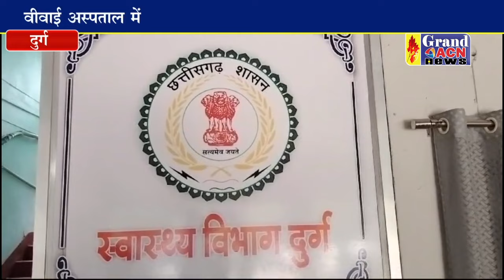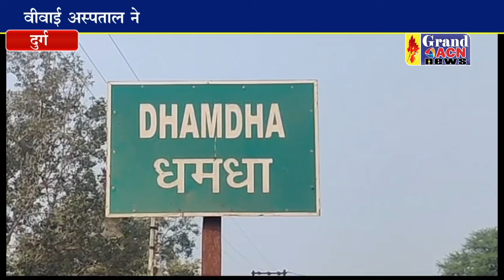वीआई हॉस्पिटल को बंद रखने के मिले आदेश पर भी हॉस्पिटल खुला हुआ